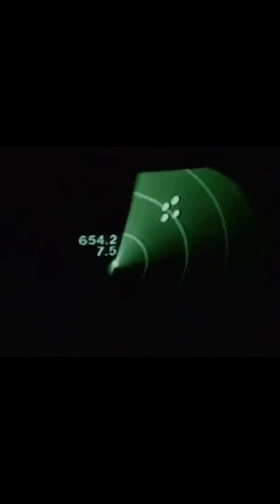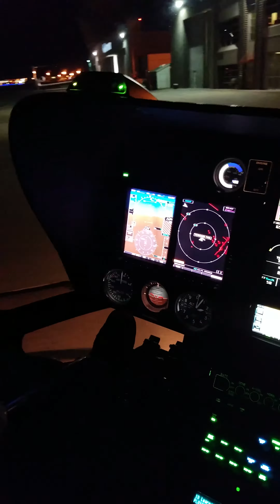2019.04.18 Las Vegas Helicopter